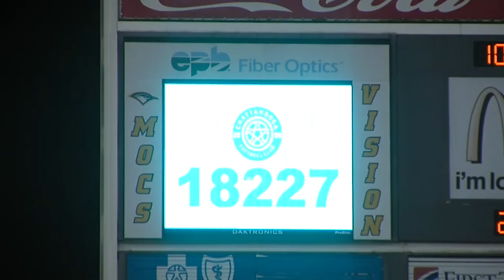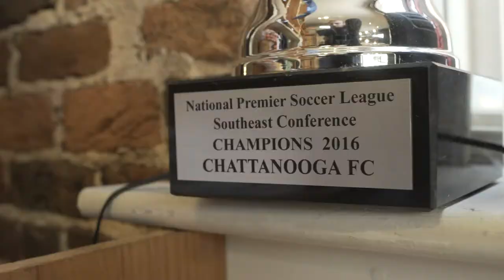BECOME AN OWNER | We Are Chattanooga FC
Deadline to BECOME AN OWNER in Chattanooga Football Club is June 1st, 2019!